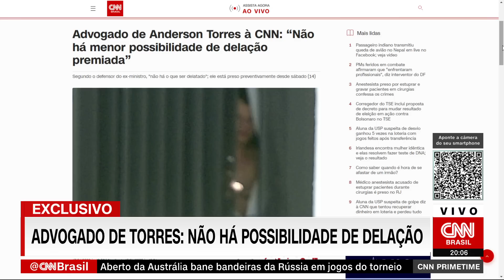Não há possibilidade de delação, diz advogado de Torres | CNN PRIMETIME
O advogado de Anderson Torres, ex-ministro da Justiça e ex-secretário de Segurança Pública do Distrito Federal, disse que não há possibilidade de que seu cliente faça uma delação premiada. Torres está preso após os atos criminosos do dia 8 de janeiro em Brasília. As informações são do analista de política da CNN Caio Junqueira.